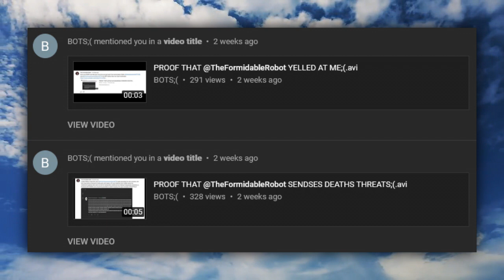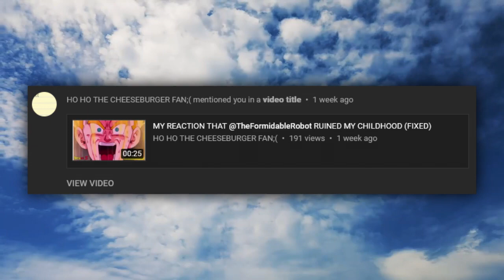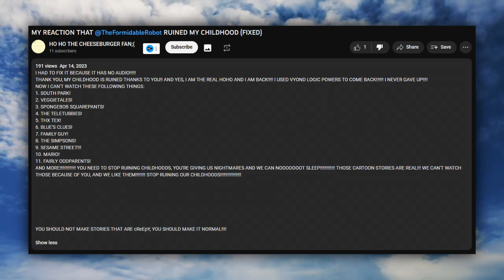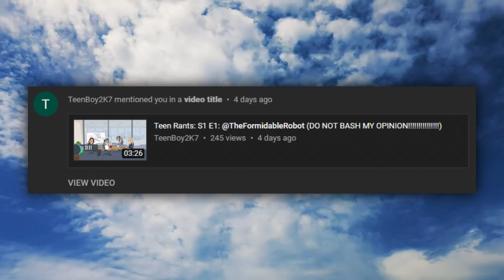(Update) Confessing My Unacceptable Actions I Contrived on This Channel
It appears that I have acquired a profound understanding of the detrimental effects of criticism and cyberbullying as it pertains to their manifestation on my YouTube channel. I'm eager to witness the cessation of the frenzy surrounding the idea of people's childhood being destroyed.

Mentions: @Dead-f6f, @WAAAAAINOTWANTHANDLE, and @TeenBoy2K7-dw9km

Terminated Accounts: BOTS;(

BOTS;('s videos are now deleted, so thank God!

Sound FX from:
Chosic
Disney Wiki
FindSounds
FreeSFX
Freesound
SoundBible
Sounddogs
Soundeffects Wiki
Sound Ideas
Sound Image
Storyblocks
The Sounds Resource
Videvo